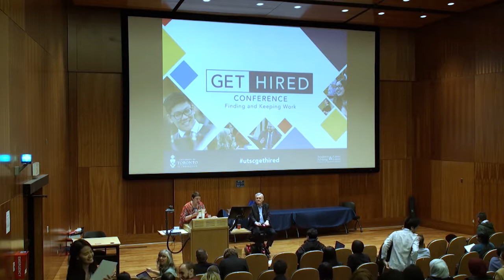The Hon. David Onley, on early career stepping stones at Get Hired 2018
At the Get Hired Conference 2018 Prof. Onley described the first 5 or 6 jobs in his career, which were not so great, and how they served as the stepping stones to the work that he REALLY wanted to do in radio (and then work he enjoyed as Ontario's Lieutenant Governor).